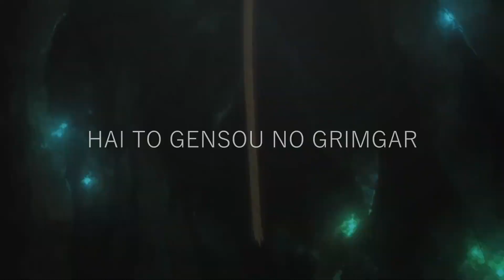Hai to Gensou no Grimgar「 AMV 」- Stay Gold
►Anime • Hai to Gensou no Grimgar (灰と幻想のグリムガル)

►Music • Go Hard & Solis - Stay Gold (feat. MEL)

►Thumbnail • Hai to Gensou no Grimgar (灰と幻想のグリムガル)

Sign Up !

►Tag's •